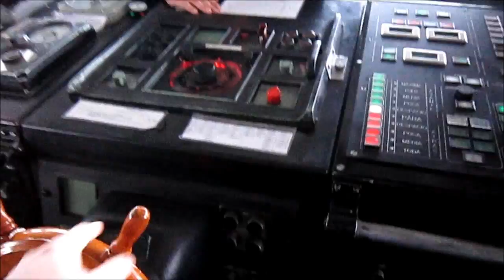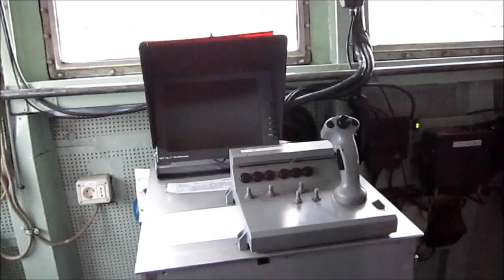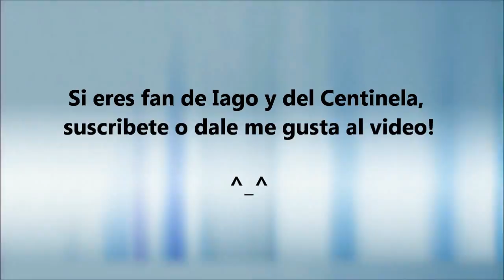Un día en el patrullero centinela P-72 con Iago ( vlog 20 )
Un día en el patrullero centinela P-72 con Iago ( vlog 20 ) . Un videoblog muy especial, que no enseña este navio de las fuerzas armadas de la mano del marinero Iago, al cual le damos las gracias por su colaboración.